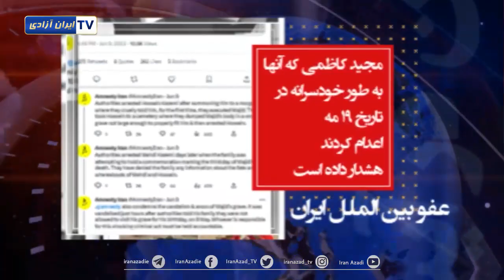ایران در آیینه جهان -۲۱ خرداد ۱۴۰۲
مایک پمپئو وزیر خارجه سابق آمریکا:ایران شهروندان خود را مرعوب می کند
عفو بین الملل در باره آزار و اذیت خانواده شهید قیام، مجید کاظمی توسط مقامهای رژیم هشدار داد